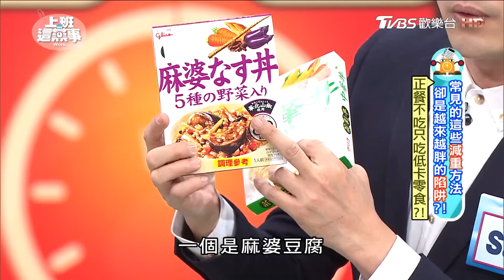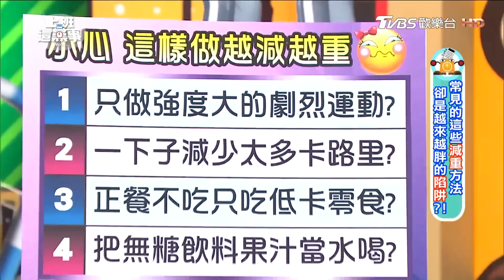常見的這些減重方法 卻是越來越胖的陷阱?! 上班這黨事 20170124 (完整版)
一項調查發現，84%的減肥者減肥後竟然會變胖。這些不成功的主要原因是由于生活中有太多的減肥陷阱。大家都知道，體型胖瘦取決於「攝取熱量」與「消耗熱量」之間的平衡狀態，只要「攝取」少於「消耗」，體重就會減輕。但妳知道吃得少，短時間內雖然瘦越快，但，妳知道妳可能落入了極端節食減重暗藏的「四大陷阱」嗎？生活中究竟有哪些常見的減重陷阱、我們該如呢面對呢？

》主旨：妳知道妳可能落入了減重暗藏的「四大陷阱」嗎？生活中究竟有哪些常見的減肥陷阱、我們該如呢面對呢？
》來賓：Sam、蔡允潔、邱正宏、潘若迪